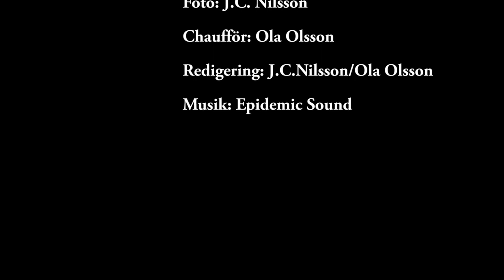Vart är vi på väg, nr 1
En produktion från Skaparverkstán, en Daglig Verksamhet i Karlshamns kommun.